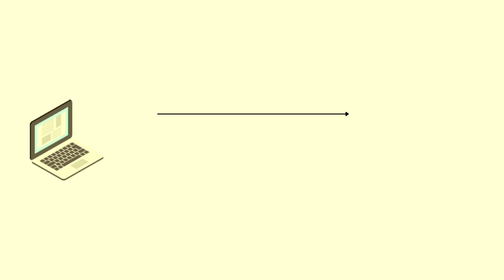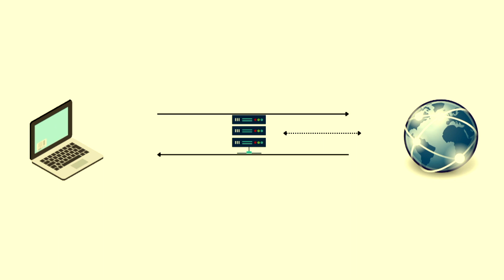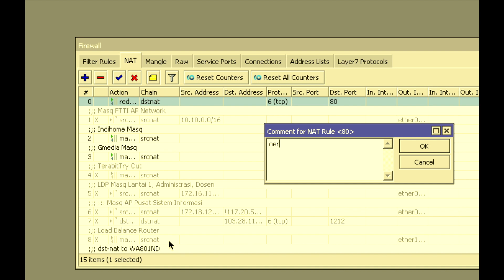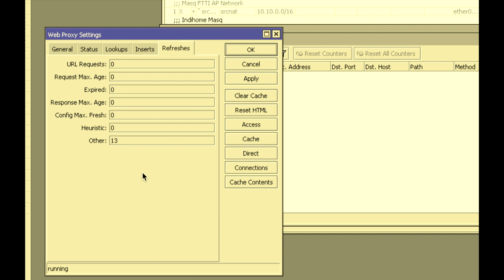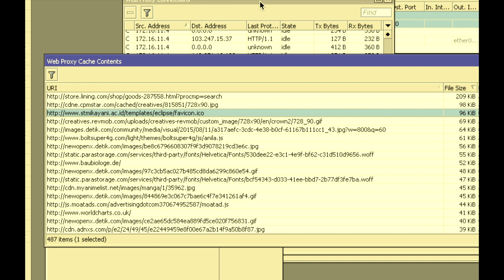cara admin wifi melihat history browsing kita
channel ini berisi konten menarik seputar teknik mancing dari seluruh penjuru dunia
ada juga konten tentang ringkasan materi seputar dunia pekerjaan saya sebagai dosen
yang menekuni bidang teknologi informasi, cybersecurity, dan kemanan jaringan
ada juga konten seputar ide pembuatan konten
agar nanti menjadi video yang bagus dan menarik untuk ditonton
so temen-temen
please enjoy to my youtube channel

cara admin wifi melihat history

di video ini dijelaskan konsep proxy,  sehingga temen-temen bisa tahu kenapa admin wwifi memiliki kemampuan melihat aktivitas kita selama berselancar di internet